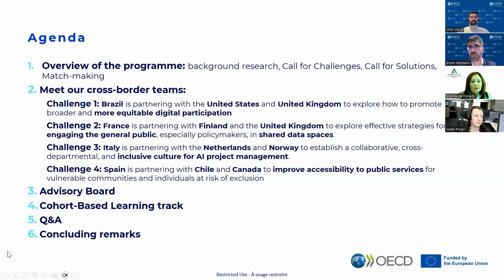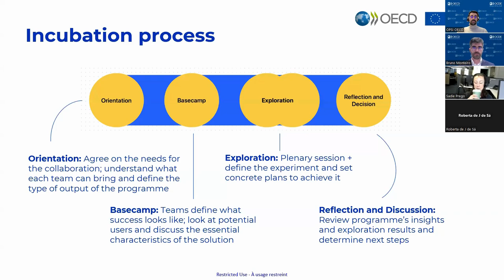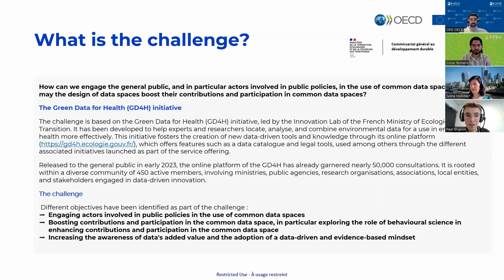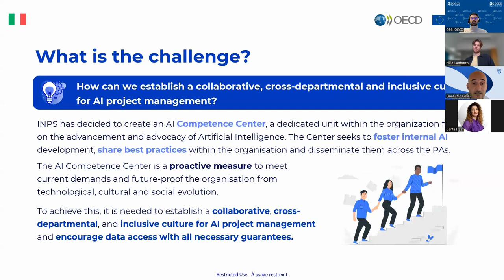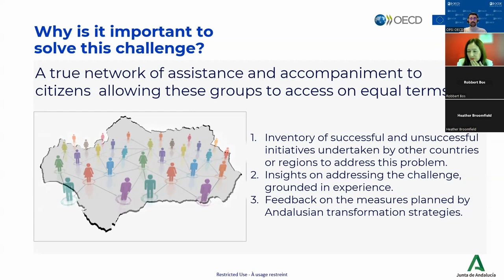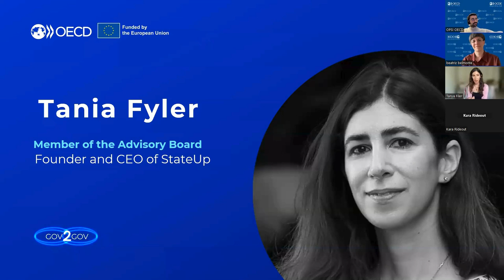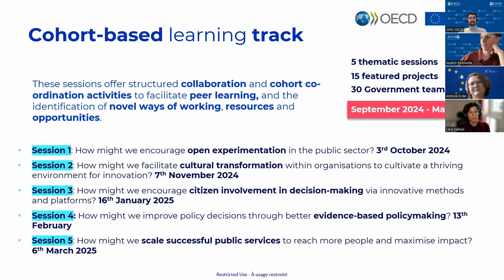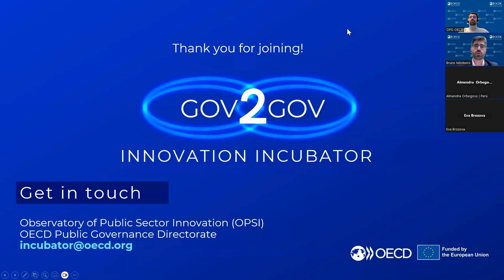Public Launch of the OECD Gov2Gov Innovation Incubator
The OECD Gov2Gov Innovation Incubator is supported by the European Union's Horizon Europe Programme. For more details on the participating teams, their challenges, and proven solutions, please